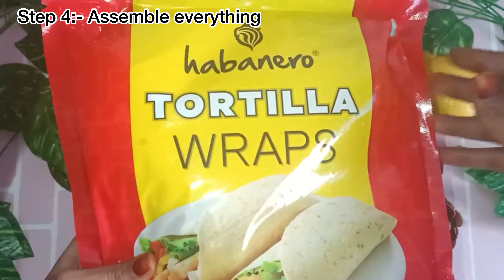KFC Style Chicken Wrap| केएफसी स्टाइल चिकन रैप|KFC style mai Chicken Wrap kaise banaye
Ingredients:-